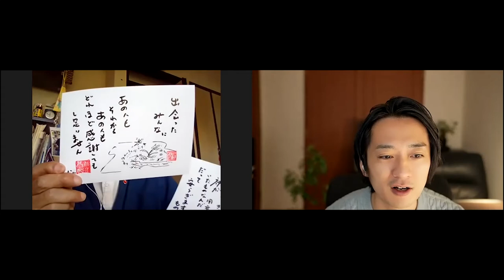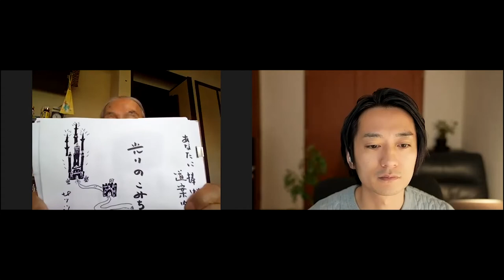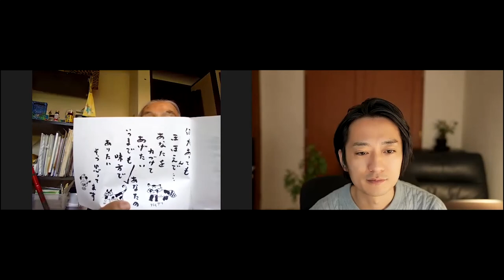【第279回】「繋がること」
希望や勇気をもって生きるための道案内の小冊子。ぜひ手に取ってみてください。

▼新刊小冊子　あなたに捧げる道案内『光りのこみち』は下記URLからご購入いただけます。
希望とユーモアをこめて　直筆のことばとイラストの小冊子です。

▼本番組『人生を変える出会い』について
阿蘇山中で陶芸家と農業の二足のわらじを履く生活を30年以上。 いっぽうで経営塾や『繁栄の法則』などの執筆を通じて、事業繁栄の法と人の生きる道を説く北川八郎が、みなさんから寄せられた人生や仕事ににまつわる悩みにお答えします。
番組（北川八郎）への悩みのご相談は kitagawa●kiqtas.jp まで、または動画コメント欄にお寄せ下さい。※「●」を「＠」に変えてご送付下さい。

▼2022年カレンダー「思いがけない展開につながる年」販売中！
北川八郎の撮りおろしの写真と、月々のメッセージ入りA3サイズ　壁掛けタイプのカレンダーです。

▶「人生を変える出会い」番組サポーター募集中

「Apple ポッドキャスト」からも番組サポーター登録できるようになりました。
「GoodMorning（キャンプファイヤー）」同様、これまでお届けしたすべての番組をお楽しみいただけます。
サポーターのみなさまには毎月「北川八郎の特別講話」を音声でお届けしています。

▼【瞑想の基本と実践】音声プログラムについてのご案内
ご好評いただいている「瞑想の基本と実践」音声プログラムはどこでも好きな時間に心を整える空間をナビゲート致します。
こんな時代の中で多くの方が心の安らぎを求めていらっしゃるかと思います。日々の生活の中で少しの間だけでも自分と向き合う時間を作りおだやかな毎日を過ごせますよう北川八郎が瞑想の世界へ誘います。

第2弾『節目に読みたい言葉』

▼北川八郎プロフィール
きたがわ・はちろう／1944年福岡県生まれ。経営セミナー「満月の会」主宰者。インド放浪。1984年に信州から九州阿蘇外輪山の小国郷に移住。41歳で45日間の断食 、43歳で46日間の断食に導かれ、小さな光明を得る。その後、南小国町で「満願寺窯を開き、 自然灰釉の器を創作する一方、自作農業に勤しみ「七陶三農」の生活を送る。現在は、経営者のための「満月の夜の勉強会」など、講演と経営セミナーを各地で主宰。著書に『あなたを苦から救う お釈迦さまのことば』『幸せマイルール心に清音をもたらす言葉集』(以上 、高木書房) 、『ブッダのことば「百言百話」』 『繁栄の法則』(以上、致知出版社)、『心の講話集 6冊セット』(楽心会)、『無敵の経営 』(サンマーク出版) 、『奇跡を呼び込んだ断食』など。

▼早川洋平プロフィール
はやかわ・ようへい／1980年横浜生まれ。プロインタビュアー。キクタス株式会社代表取締役。
羽生結弦や高田賢三ら各界のトップランナーから戦争体験者まで分野を超えてインタビュー。
『横浜美術館「ラジオ美術館」』『石田衣良「大人の放課後ラジオ」』などメディアプロデュースも多数。